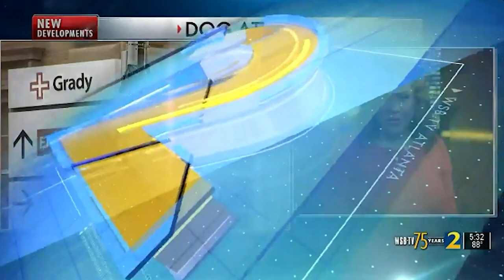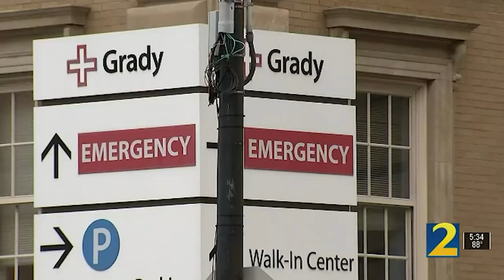Her arm sewn to her stomach in desperate attempt to save it after Pit Bull attack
“The dog just, ‘Rah, rah, rah. Boom!’,” Hesler’s 16-year-old daughter, Kanya, explained.